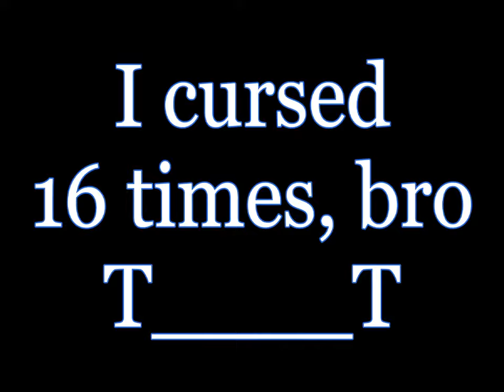Golden Sun Glitch